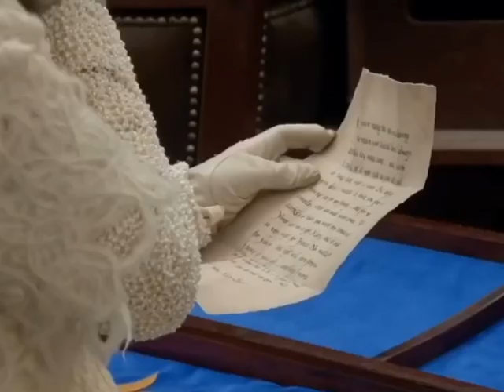Wattpad Book Edit!